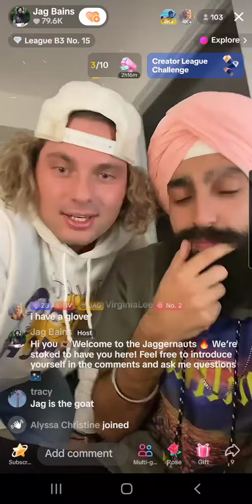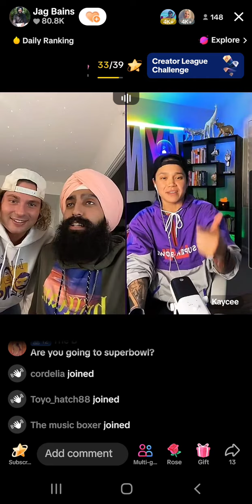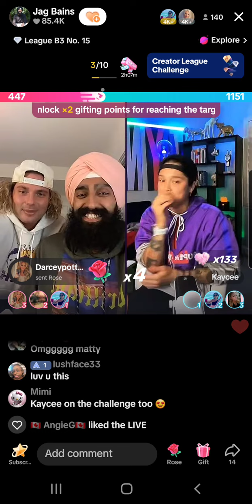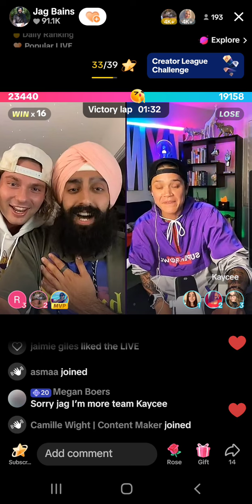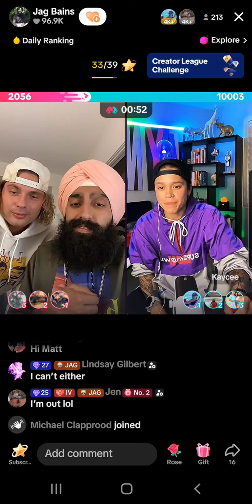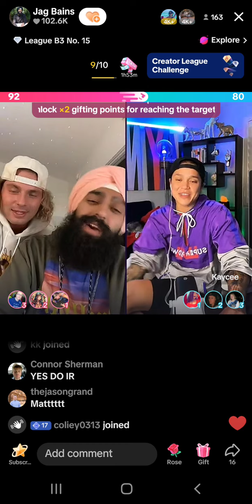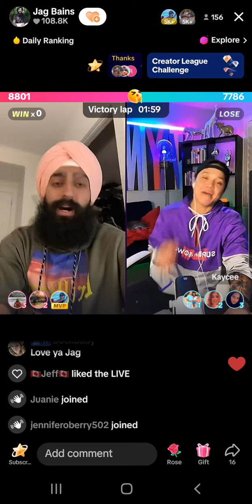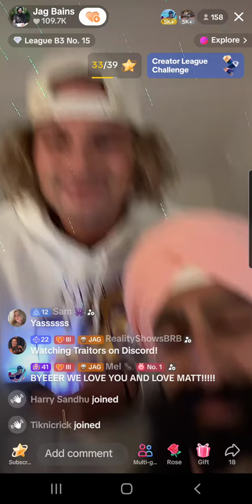Some more fun during Jag's Tiktok live Matt peaked in & helps battle Kacey 😆😊 08/02/24